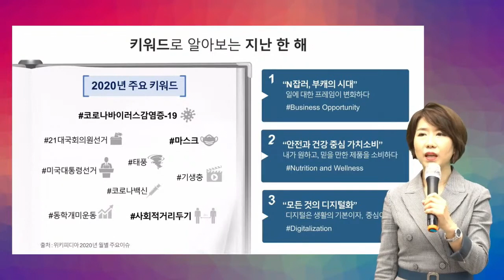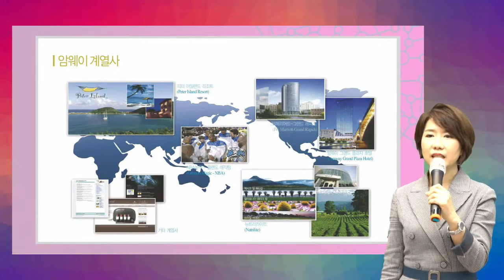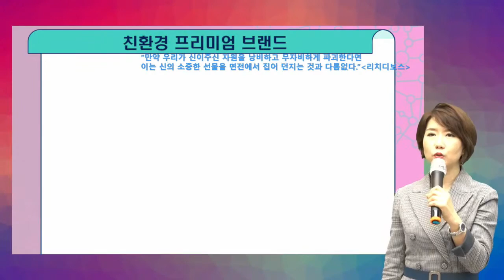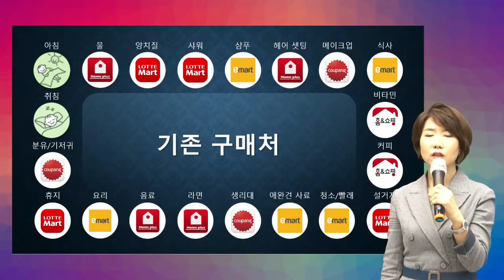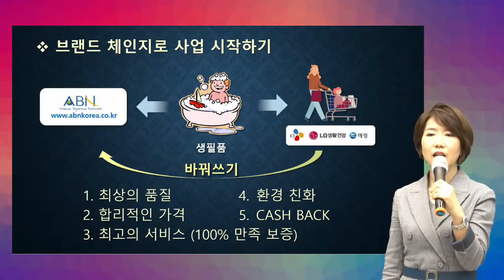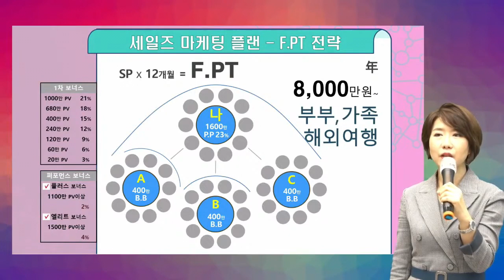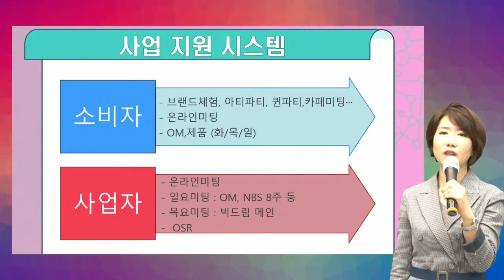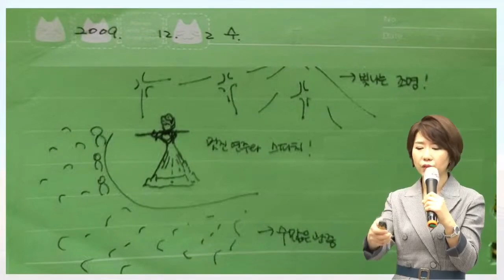[2021.01.08] O.M(어떤 준비를 하고 계시나요?) - 우은하 DIA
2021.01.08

제목 : Opportunity Meeting (어떤 준비를 하고 계시나요?)
강사 : 우은하 Diamond